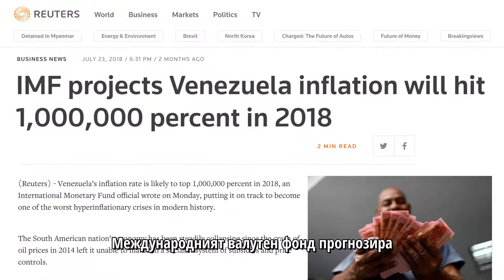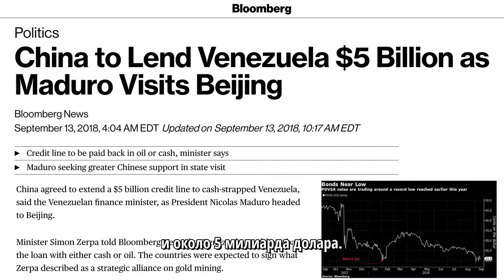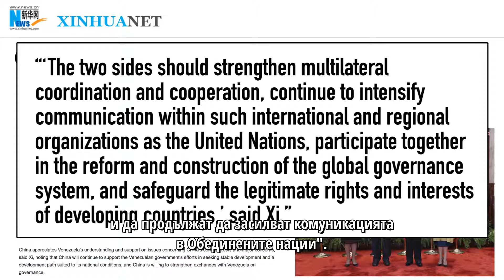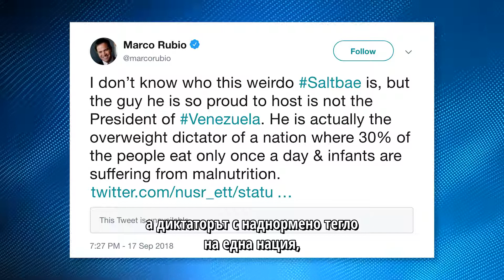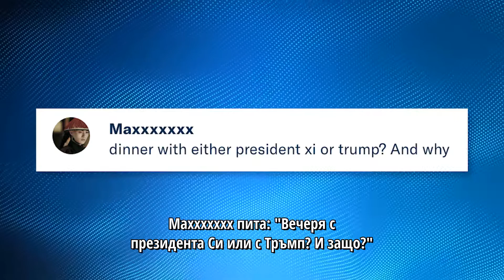Китай подпомага умиращата икономика на Венецуела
Докато обикновените венецуелци гладуват, социалистическият диктатор на страната дебелее под влиянието на Китай.